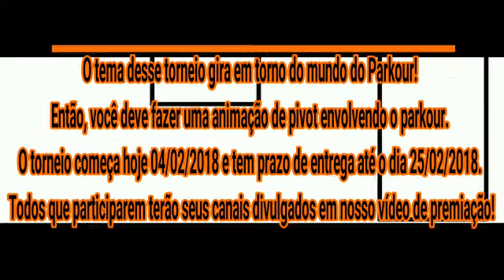Torneio de Parkour - P5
Conheça a nossa comunidade, o melhor fórum brasileiro de animações.